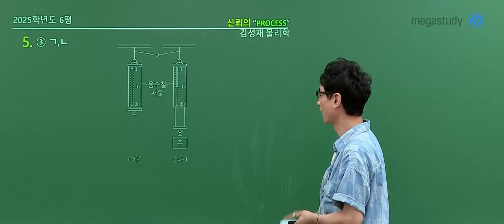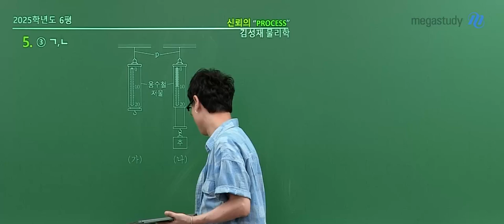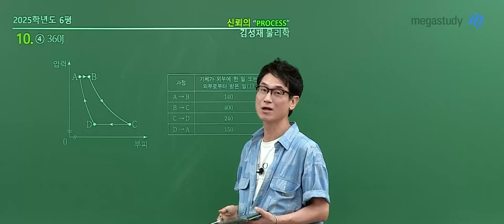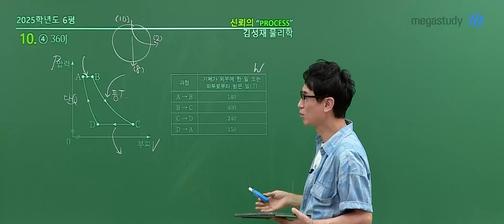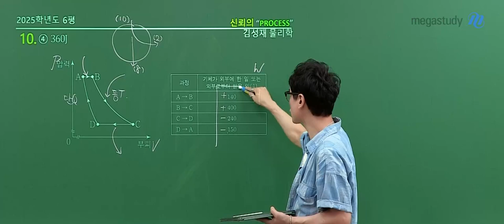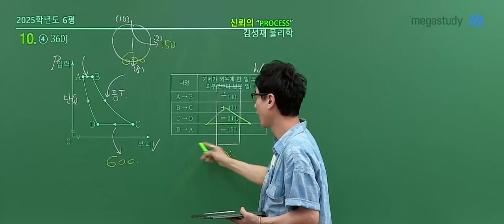[메가스터디] 물리학 김성재쌤 - 고3 6월 모평 물리학l 해설강의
물리학 김성재 선생님의 고3 6월 모평 물리학l 해설강의 영상입니다.

- 김성재 선생님을 더 알고 싶다면?